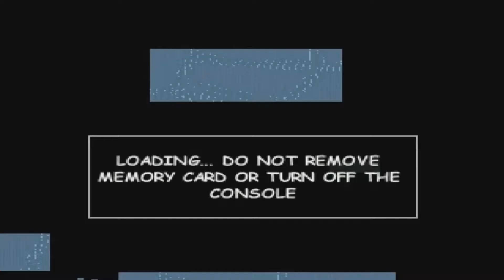Detonado Dexter PS1 (Playstation 1) - E a Extinção das Abelhas (1)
Vídeo Re-upado no canal por conta de direitos autorais